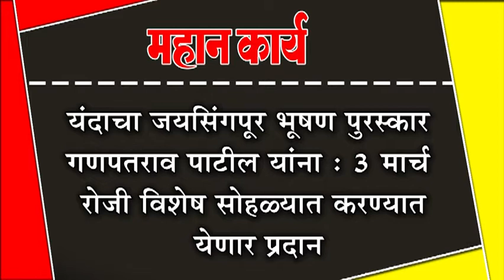यंदाचा जयसिंगपूर भूषण पुरस्कार गणपतराव पाटील यांना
यंदाचा जयसिंगपूर भूषण पुरस्कार गणपतराव पाटील यांना : ३ मार्च रोजी विशेष सोहळ्यात करण्यात येणार प्रदान